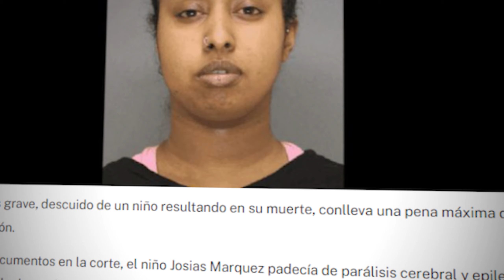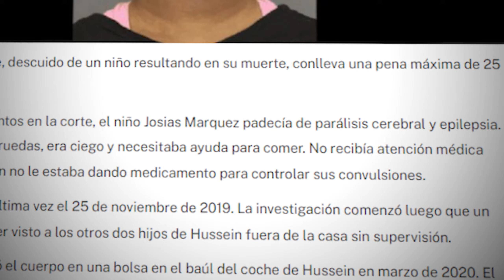ANECDOTAS DE TERRO EN TRABAJOS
regresamos!! recupere mi cuenta gente  estaré subiendo mucho contenido para que youtube me trate bonito y espero le den compartir ya que si este video llega Alos 1k like subo el nuevo video